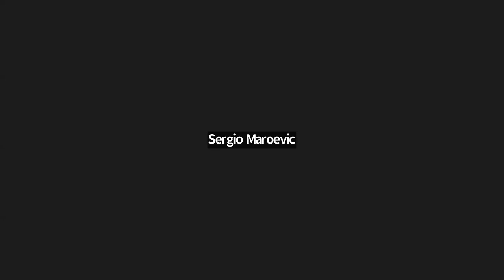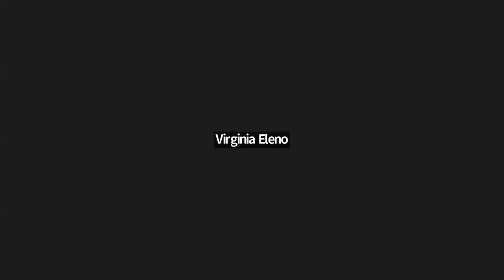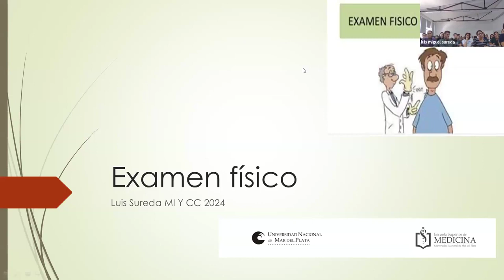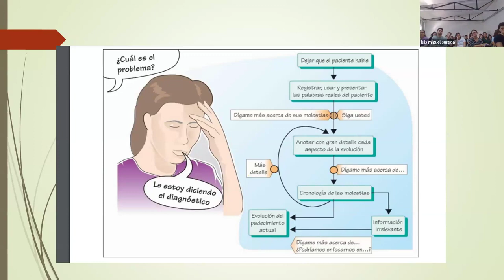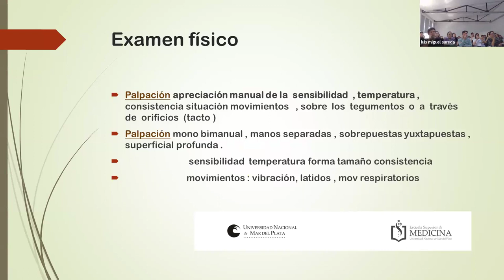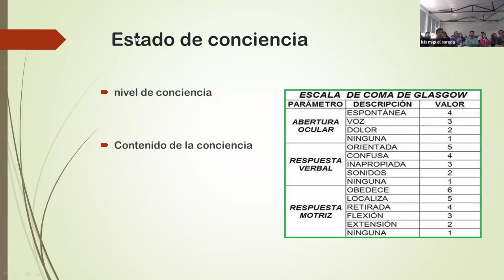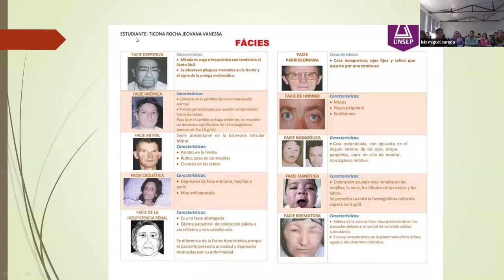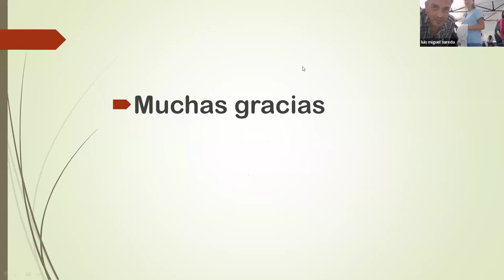Examen fisico 2024 ver a partir del minuto 45